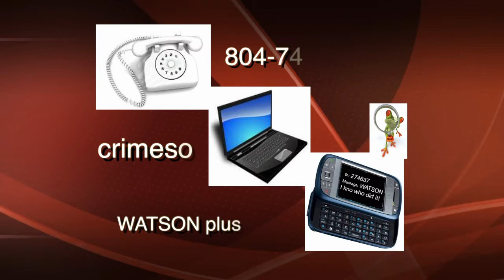Multiple Sexual Assaults in Huguenot Park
CCCH Crime Solvers Crime of the Week 1587 - In a case the received a lot of local media coverage, this week's Crime of the Week features a series of sexual assaults in Huguenot Park on the north end of Chesterfield County.